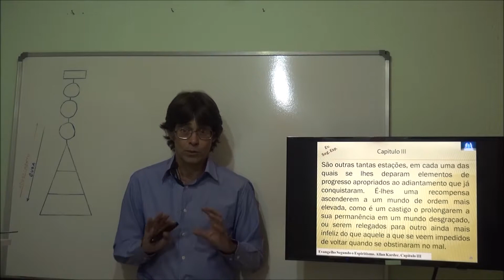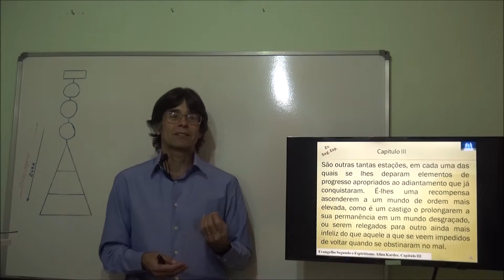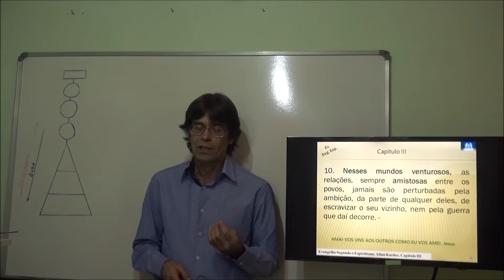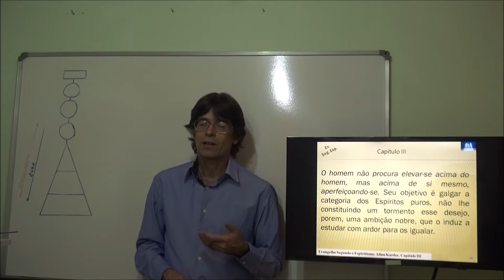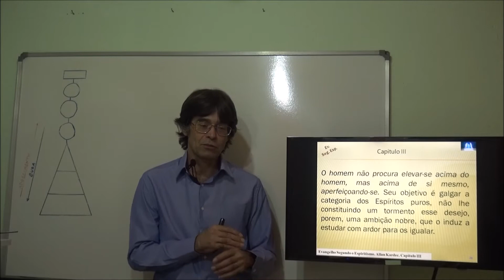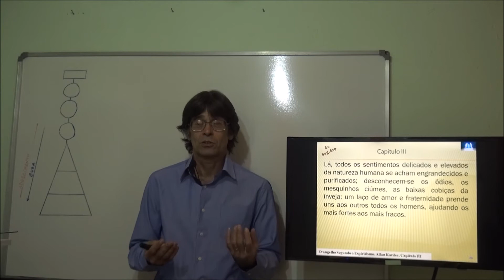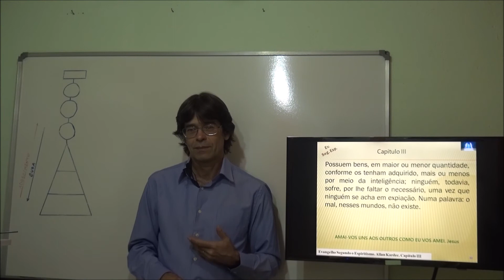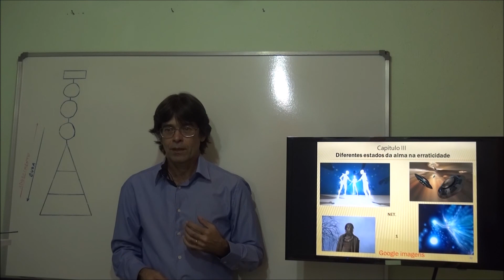03. Vida Extraterrestre ou Alienígenas e o Evangelho - Gelson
Gelson - Palestra - Espiritismo - ET - Você merece ser Espírita!
Estudo sobre a Vida Extraterrestre e Crianças Índigo e Cristais
Gelson - Vida Extraterrestre ou Alienígenas e o Evangelho 03
03. Vida Extraterrestre ou Alienígenas e o Evangelho - Gelson